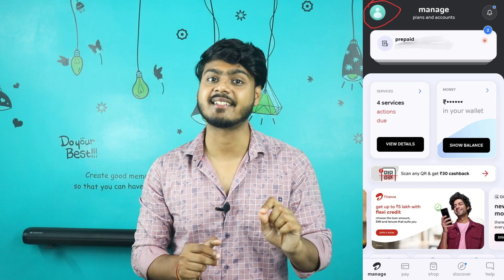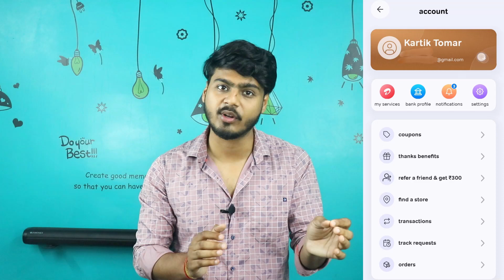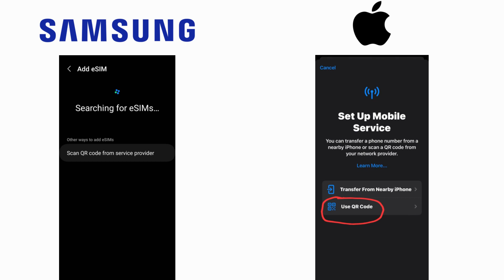How to activate airtel esim | how to activate airtel esim on iphone & samsung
Topic covered :-

airtel esim activation
airtel physical sim to esim
convert physical sim to esim airtel
airtel physical sim to esim from home
how to activate airtel esim
airtel esim process
airtel esim to physical sim
airtel e sim activate
how to activate airtel e sim
how to activate airtel esim on iphone